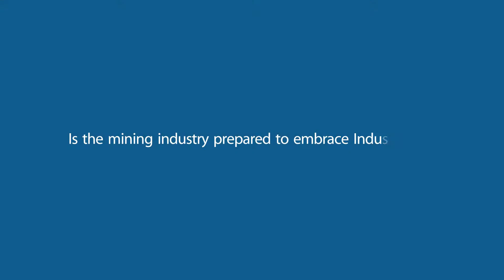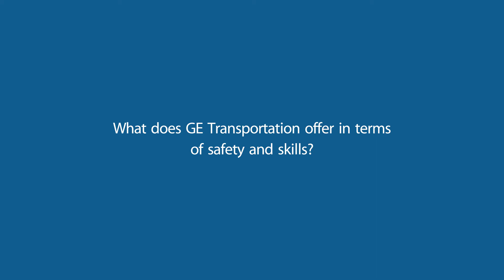Is South African mining ready for Industry 4.0?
Paula Jackson, Programme Manager at Wabtec Digital Solutions highlights how crossover digital technologies from other industries can reduce costs for mines.